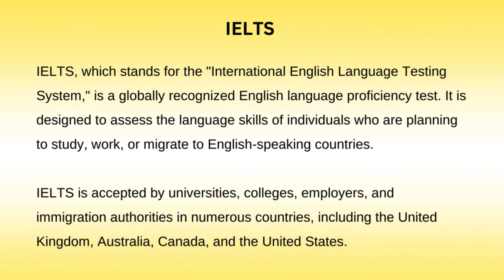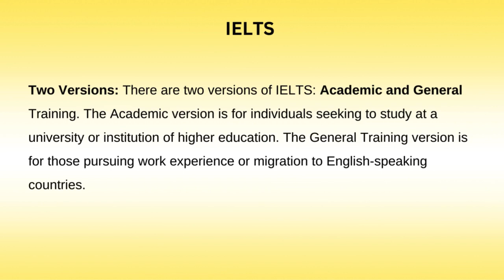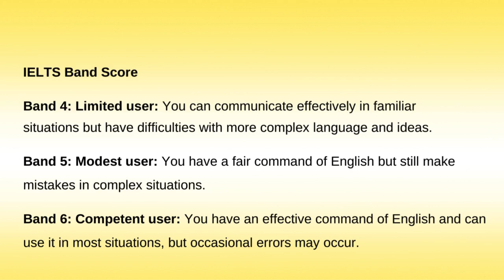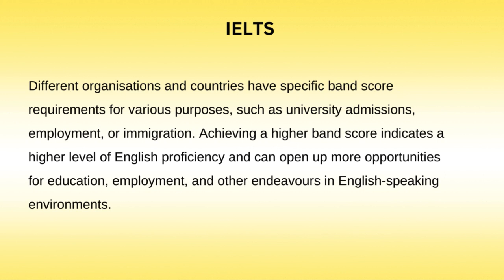IELTS (International English Language Testing System) Class 1 | Bafel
With a wide choice of courses designed to satisfy different language learning needs in Dwarka, Tilak Nagar, Uttam Nagar, Laxmi Nagar, and other well-known areas, BAFEL (British Academy for English Language) is the unmatched leader in language education in the vibrant city of Delhi.

In order to help people who want to do well on the International English Language Testing System, BAFEL offers IELTS training programs in Dwarka. These classes demonstrate the company's dedication to quality. Setting the standard for high-quality language instruction, the institute's OET program in Tilak Nagar guarantees English proficiency tailored for medical professionals. Additionally, in order to meet the special language needs of individuals seeking nursing professions in the UK, BAFEL has launched a new curriculum called Nurse Job in the UK.

BAFEL provides spoken English lessons in Uttam Nagar for those who are just starting out in order to lay a solid basis for successful communication. As students grow, advanced spoken English courses in Laxmi Nagar help them hone their language abilities and give them confidence in every word they say.

BAFEL's all-inclusive approach goes beyond spoken English and includes specialist programs like voice and accent training, coaching for personality development, business English training, classes on interview technique, creative writing, PTE training, and TOEFL classes in Delhi. With its broad reach into important locations like Vijayawada, the institute offers a comprehensive education that recognizes the value of well-rounded communication abilities in today's cutthroat environment.

BAFEL is, all things considered, not just Delhi's most articulate English language school, but also a multipurpose center for a wide range of language courses, such as the ground-breaking Nurse Job in the UK program. Learners in Dwarka, Tilak Nagar, Uttam Nagar, Laxmi Nagar, and all of Delhi may rely on BAFEL to provide all-encompassing language instruction, guaranteeing proficiency and command of English in a variety of settings.